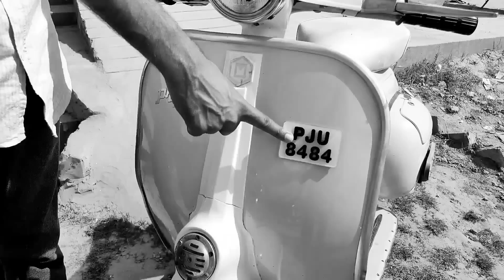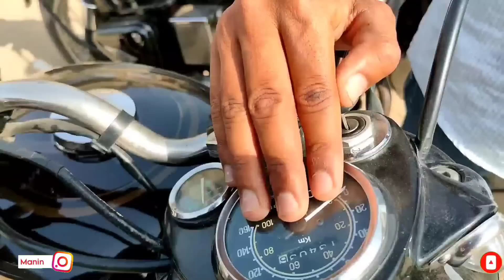Second hand bullets starts at 45,000 | Second Hand Royal Enfield Bullets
Ajj di iss video ch tuc dekhoge second hand bullets royal enfield bullets starts at Rs. 45,000.

Dealer Details :
GILL BULLET AUTO DEAL
Address : Vpo. Duneke, Opp. Royal Enfield Agency, Moga
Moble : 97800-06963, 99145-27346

1. Realme 7 Pro
2. Boya Mic (20 Feet Long Wire)
3. Wireless Mic (Bluetooth)
4. Gimbal
5. Sony ZV1 camera with grip
6. Sony ZV1 camera without grip
7. Tripod
8. 2nd Tripod
9. Gorilla Tripod
10. Ringlight with stand